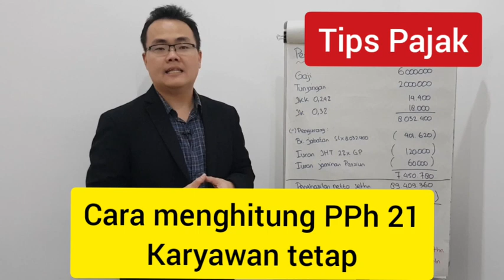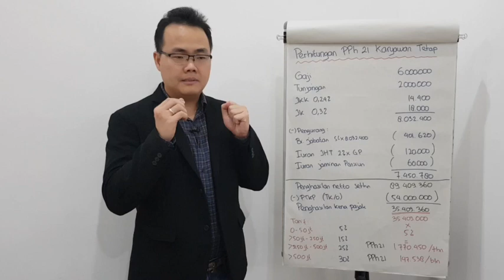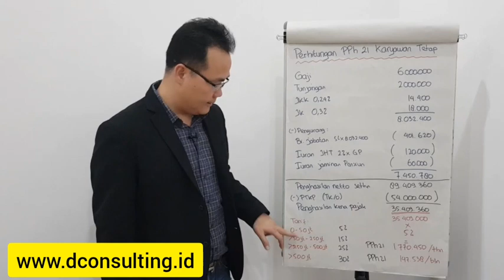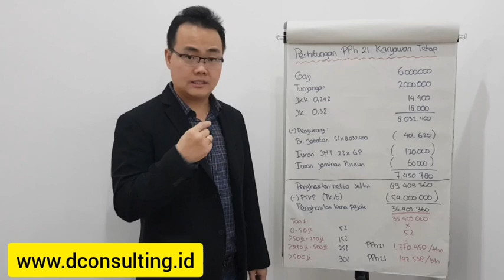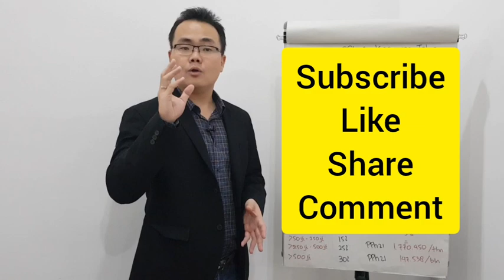CARA MENGHITUNG PPH 21 KARYAWAN TETAP | PAJAK PENGHASILAN PASAL 21 | PAJAK PRIBADI | DCONSULTING.ID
Yakin pemotongan pajak penghasilan pasal 21 anda dari kantor benar?

Memiliki banyak pertanyaan seputar perpajakan? Sekarang Anda bisa langsung menanyakan tentang perpajakan Anda LANGSUNG kepada SAYA! Hanya dengan klik link berikut ini

Kunjungi website kami dan dapatkan banyak konten menarik di